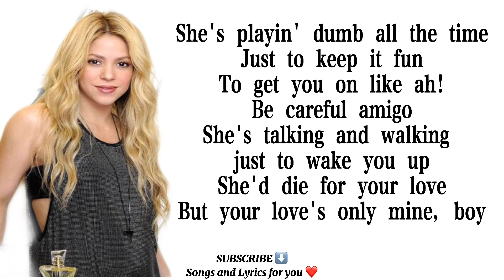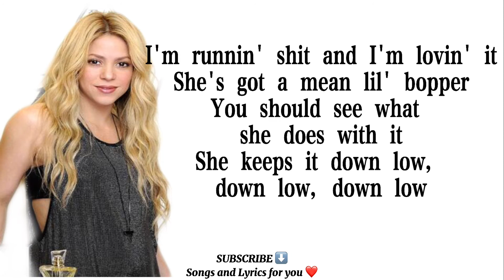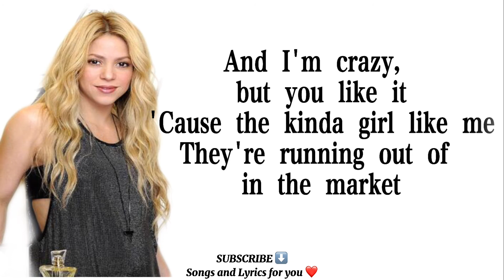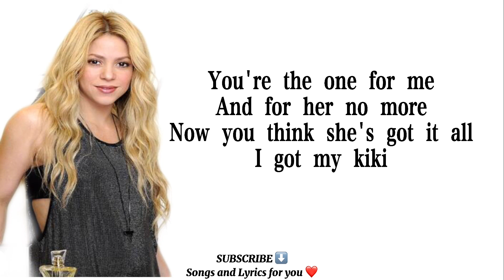Loca- Shakira (Lyrics)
Loca (Lyrics)

Loca
Loca
Dance or die
Loca
Loca

She's playin' dumb all the time
Just to keep it fun
To get you on like ah!
Be careful amigo
She's talking and walking just to wake you up
She'd die for your love
But your love's only mine, boy

Yo sigo tranquila
Like I'm on a beach in Anguilla
Sippin' my Corona
Like it's nothin' goin' on
I ain't leavin' you alone
What is meant for me
No other girl is gonna take it
So give him up

And I'm crazy, but you like it
Loca, loca, loca
You like that it ain't easy
Loca, loca, loca
I'm crazy but you like it
Loca, loca, loca

[Dizzee Rascal:]
That girl is a naughta
Hot girl, I heat up when I touch her
Chica caliente
Got me rapping to merengue
I feel so el presidente
I'm runnin' shit and I'm lovin' it
She's got a mean lil' bopper
You should see what she does with it
She keeps it down low, down low, down low
I can never get enough, oh, no, oh, no
She gives me the runaround
But I stay chasin'
But I mean, yo, I'm in love
With a crazy girl
But it's all good
And it's fine by me
Just as long as I hear her say
[Shakira:] "Aye, papi"

And for her no more
Though you think she got it all
I got my kiki

Of course she doesn't know the things
That I'd do to please you
Take you to the medico por el caminito
They saw your girlfriend looking for me with a rifle
Cause we're dancin' Mambo
Oh, what she don't allow it?

I really can't help it
If I make the lady loca
I don't want no trouble
I just wanna hit the—oh!

'Cause the kinda girl like me
They're running out of in the market

Loca, loca, loca
Loca, loca, loca
Loca, loca, loca
Dios mío

That girl is loca
Pure madness

Now you think she's got it all